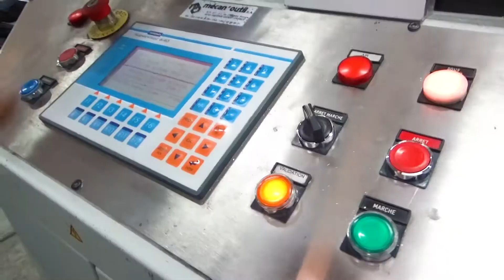Vidéo Entreprise du client SIMU Partner CIEMI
Présentation d'entreprise de notre client CIEMI.